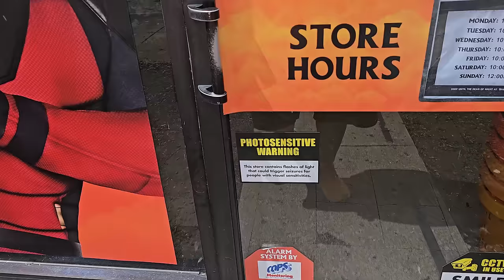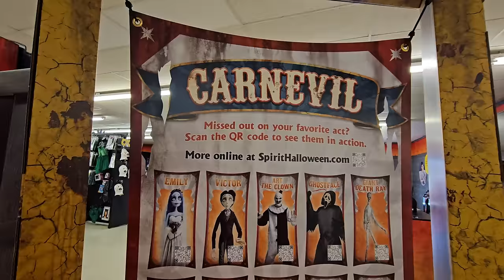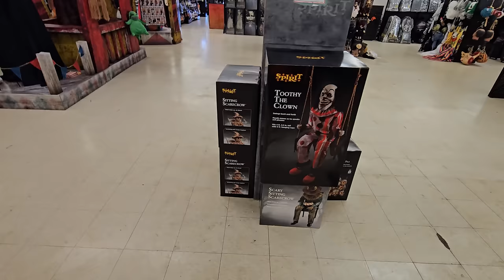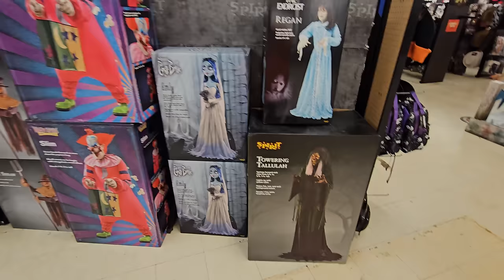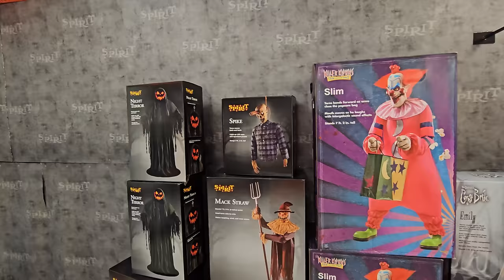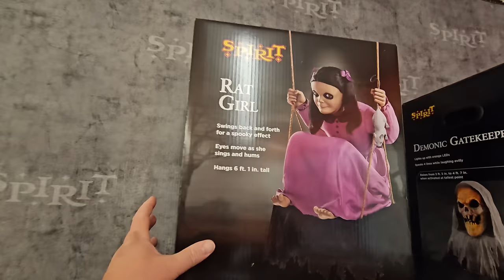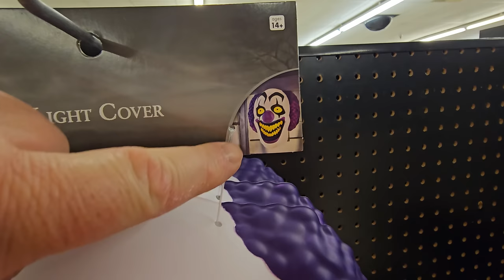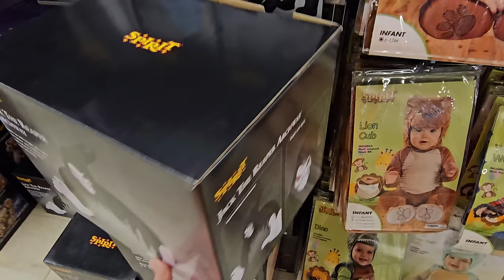SPIRIT HALLOWEEN 2024 INSIDE ABANDONED JOANN FABRICS COLONY SQUARE MALL ZANESVILLE OHIO